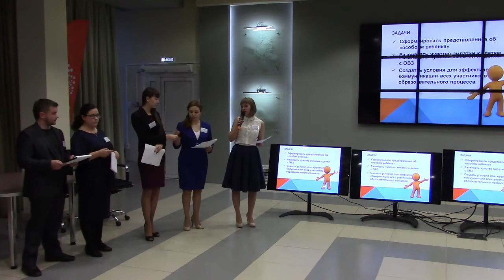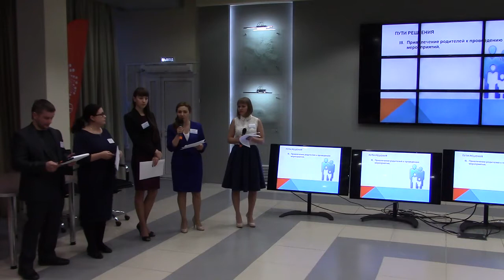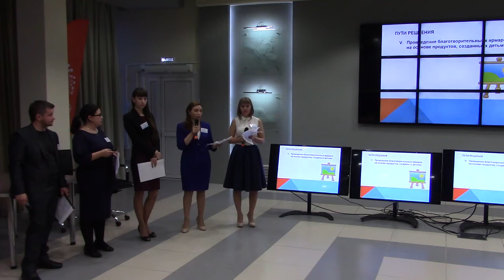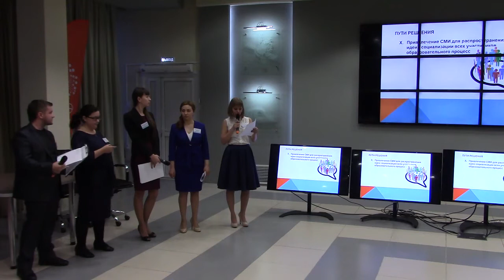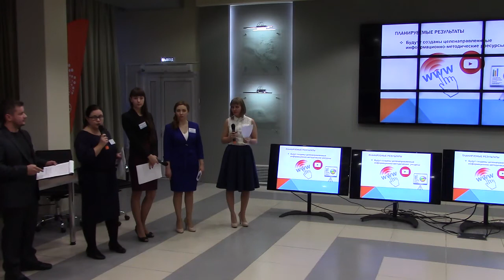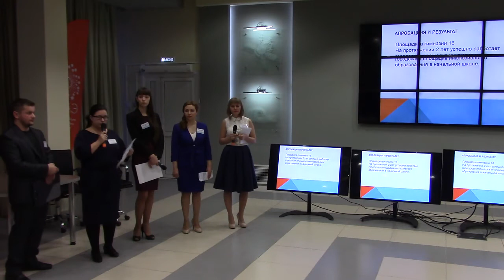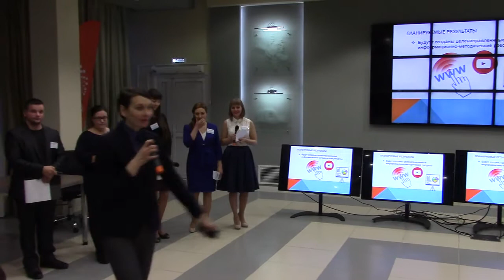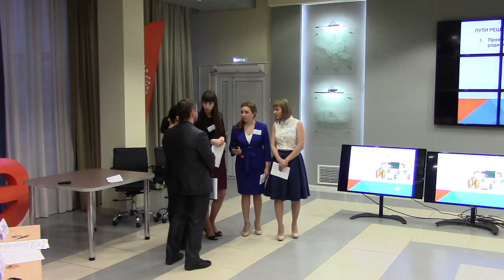Защита группа 4